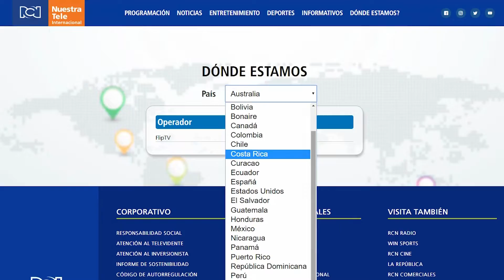LA PRESENTADORA ANDREA JARAMILLO CON CATALINA ROBAYO EN EL CARNAVAL DE BARRANQUILLA.